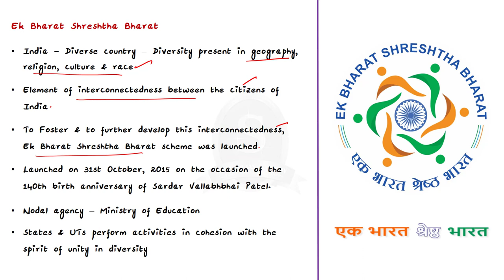Ek Bharat Shreshtha Bharat || UPSC Current Affairs || Shankar IAS Academy || Mains & Prelims '23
In this video, we have discussed about the initiative Ek Bharat Shreshtha Bharat, a topic important in UPSC CSE Prelims and Mains GS paper 1 and 2.